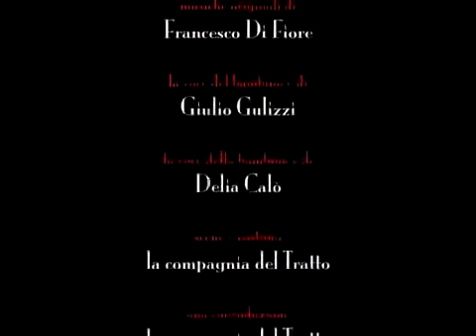'A Cirimonia trailer seconda parte con Rosario Palazzolo e Anton Giulio Pandolfo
Trilugia dell'Impossibilità - Secondo Atto.
Rosario Palazzolo e Anton Giulio Pandolfo parlano dell'impossibilità della verità.
'A Cirimonia è il secondo atto della Trilugia dell'Impossibilità di Rosario Palazzolo. Diretto e interpretato da Rosario Palazzolo e Anton Giulio Pandolfo.
Musiche originali di Francesco Di Fiore. Coproduzione La Compagnia del Tratto e Teatro Libero Incontroazione - Stabile d'innovazione della Sicilia.